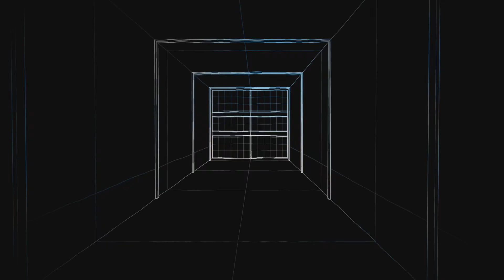Film - Valorant - MVP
Gekko 🦎 Gameplay